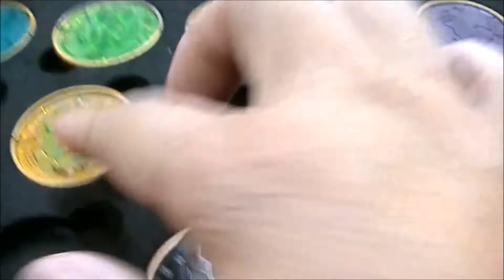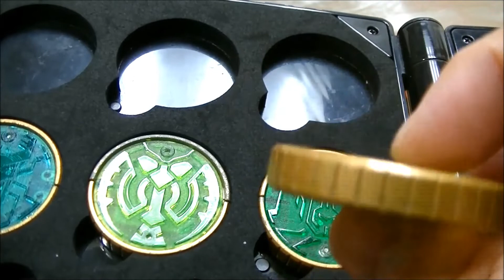【エンプティキュータマが54円!?】ホビーオフでジャンク収集アイテムが全部54円だったので即爆買い！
今回も僕の寂しい財布の中身の強い味方、ホビーオフに行ってきました！僕がよく行く所は何店舗かありますが、大体ジャンクは108円が多い中、そこの1店舗だけジャンクが54円なので、50ｃｍくらいのケースに山盛りになった収集アイテムをかき回し、いろいろと探した結果、なんとエンプティのキュータマがあったりメッキのゴーストアイコンがあったりとお宝がザックザク！しばらくしたらまた行こうと思います！

【カエル急便ラジコンレビューですが・・・】実は踊る大捜査線の大ファンだったのでいろいろグッズ紹介しながらレビュー！

【当時品と比較！発掘！復元！本能解放！】ゾイドワイルド「ワイルドライガー」ブレードライガーと比較も！

【2018年、新シリーズ始動！】古いブレードライガーを引っ張り出して僕のゾイド歴を語ります！(初めてはウルトラザウルス！大人になってゾイド新世紀／０にハマる！)ZOIDS

【W杯日本代表を応援！】ボタンを押すとしゃべる！バンダイ 熱血！トーカーズ セルジオ越後･ラモス瑠偉

【100円でディスク〇ニマルが買える！？】Seria セリア 変形組立 モンスターパズル

【自己責任！】絶対に買ってはいけないガチャ!!やってみたらそこそこ欲しかったものが出た！

【訂正】昆虫変形インセクトロボの変形合体が不完全でしたのでその箇所を訂正いたします

【22年前のおもちゃ！】空想科学世界ガリバーボーイ 万能戦艦マシンシーライオン Gulliver Boy Machine Sea Lion

【ついにゲット！】移動店機レストランダム7回まわして全種揃うか!? すかいらーくグループガシャポン Gaishoku Change Restaurandam

電脳警察 サイバーコップ サウンドアクション サンダーアームCyber Cop Thunder Arm

【Amazonでキャンセルしたハンドスピナーが届いた！？】LEDハンドスピナー ブルートゥーススピーカー Light & Sound Hand Spiner

【祝！シンシンご出産！】かわいいパンダ型のハンドスピナーで上野動物園のパンダ「シンシン」をお祝い！

【ハンドスピナーはじめました！】初めてハンドスピナーを購入したので、いろいろな条件で回してタイム計ってみた！

20年前のたまごっちを発掘！(新種発見！)(てんしっち)(ゲームで発見！)(海外版TAMAGOTCHI)Tamagotch

千と千尋の神隠し ビデオ・DVD予約特典 ハクのおにぎりフィギュア(トランプ付)